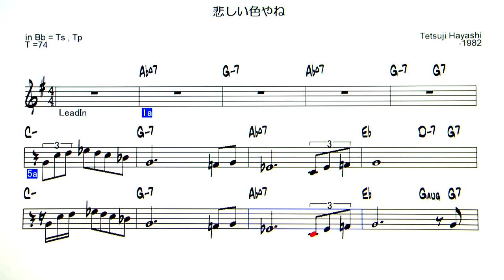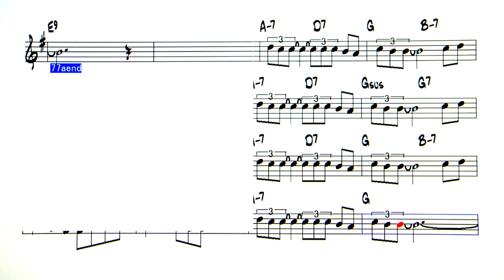JP - 悲しい色やね - ( Bb Instrument )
Backing Track - 悲しい色やね  ( by 林　哲司  Tetsuji Hayashi  1982年 )
TVの映像より採譜したので、コード、音符の誤りがあると思いま
す。サックスのソロ部分の後半が？